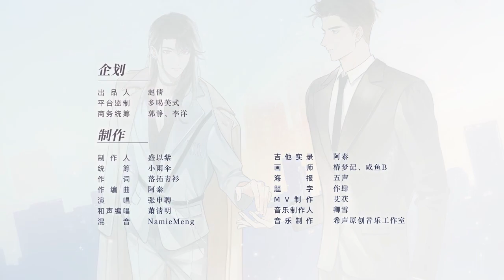廣播劇【黎明之後】第二季主題曲《黎明已至》PV - 張申騁「抒情」（動態歌詞）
冰塊兒原著 現代都市耽美廣播劇【黎明之後】第二季主題曲《黎明已至》PV
Dawn Has Come by 張申騁, from BL audio drama Dawning

「抒情」｜旋律簡單，朗朗上口

原著：冰塊兒
製作人：盛以紫@以紫盛下的冬眠時間不多了
統籌：小雨傘@盛小雨傘
作詞：落拓青衫@落拓青衫君
作編曲：阿泰@阿泰ATaiT
演唱：張申騁@深沉君_
和聲編唱：蕭清明@明明總是很慵懶
混音：NamieMeng@小萌砸啦啦啦
吉他實錄：阿泰
海報：五聲@五聲聲
題字：作肆@作肆zuosis
MV製作：艾茯@艾茯_KErry
音樂製作人：卿雪@_卿雪_
音樂製作：希聲原創音樂工作室@希聲原創音樂工作室

你是奔向黎明的焰火 偶然路過夜空
我卻試圖跟隨軌跡 奢望與你相擁
你是無法打撈的星河 偏落入我眼中
而時光 能否成全這場 稚嫩的美夢

愛情喜歡捉迷藏 誓言啊 謊言啊 就宛如鏡像
卻甘願遍體鱗傷 等一束光

在深淵凝望 你的模樣
在煎熬回憶中被思念灼傷
解藥是遺忘 不肯飲下
沒告別就沒散場
冷漠的偽裝 欲蓋彌彰
是誰說愛和恨就該淋漓酣暢
別停留過往
追向能溫暖我餘生的光芒

世間最美妙的旋律 名為怦然心動
於是竭盡此生孤勇 只為與你相逢
或許經過天意的捉弄 才將愛意讀懂
只盼望 成為永遠守候 黎明的蒼穹

緘默的目光 穿透胸膛
要征服或臣服某一顆心臟
靈魂的渴望 以吻醞釀
終於等到你品嚐
歲月的詩行 還很漫長
擁有你就擁有 最完美的終章
正是聘請你
成為能照耀我餘生的光芒